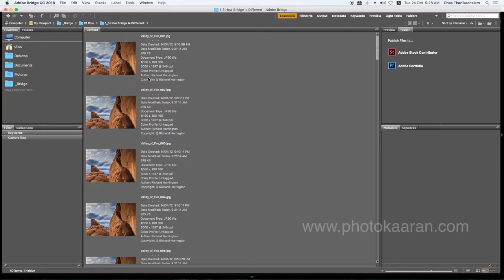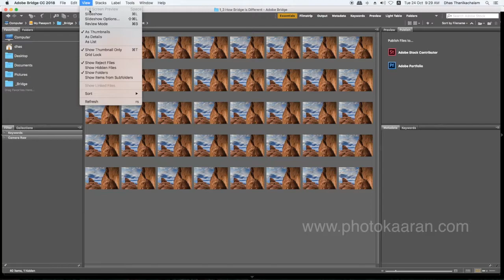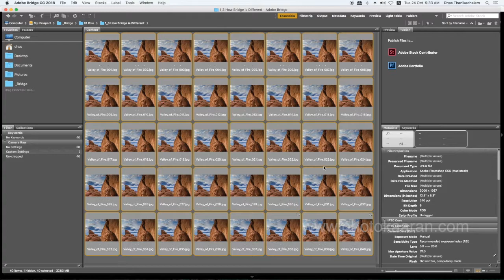Adobe Bridge - 005_How to Batch renaming the files_Tamil Tutorials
How to Batch renaming files

Adobe Bridge is the file management application within the Creative Cloud that connects all the other Adobe tools and serves as a hub for all of your creative projects. At its core it is similar to Finder on Mac or Explorer on PC but with the main difference that it was developed to work seamlessly with Adobe file formats and integrate closely with applications like Photoshop, Illustrator and InDesign. In this course you are going to start from the very basics like how to find certain files, filter and preview images to more complex techniques like Batch Rename and Batch processing and so much more. You will also learn about all the features that integrates Bridge with Photoshop and all the other Adobe applications.

Basic to Advanced Final Cut Pro X 3 days residential workshop

About My Live Online Training & In Classroom Training I am a professional trainer of Final Cut Pro X. I regularly teach classes in CHENNAI and across TAMILNADU as well as running live online workshops.

LaCie d2 Quadra v3 4TB External Hard Drive (9000258U)
AmazonBasics USB 3.1 Type-A to 4-Port Aluminum Hub, Black
Apple Mac Store (Authorised Reseller)